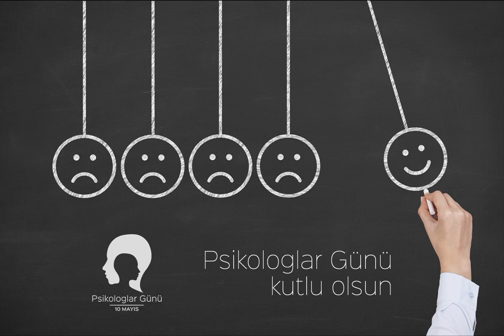KARA TAHTA SB